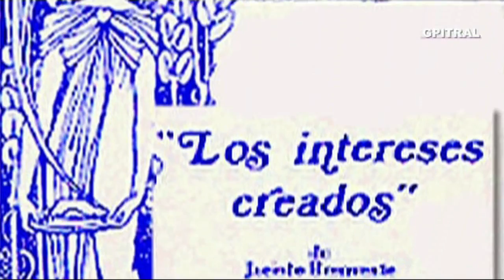Τα δημιουργημένα συμφέροντα 3 Jacinto Benavente Los intereses creados